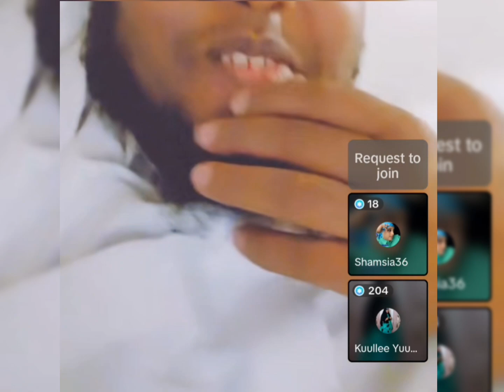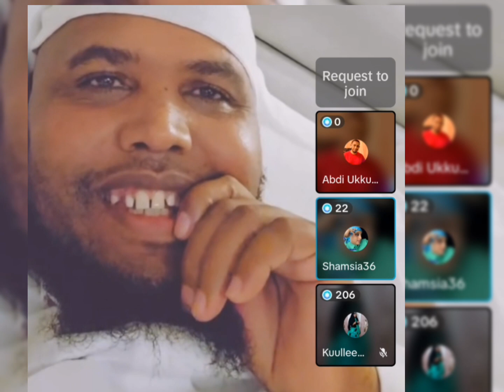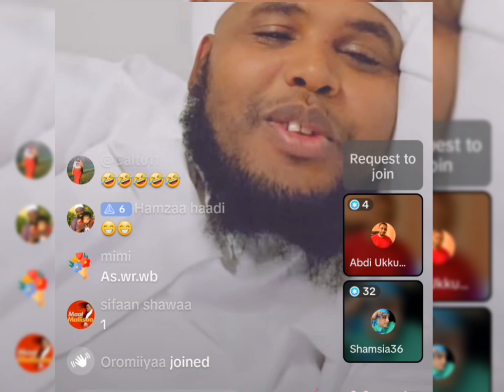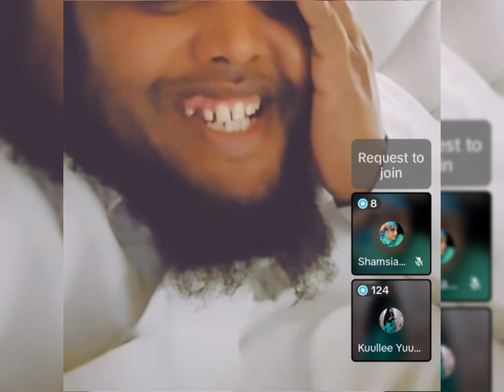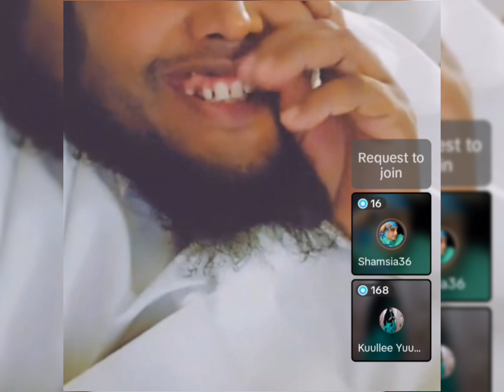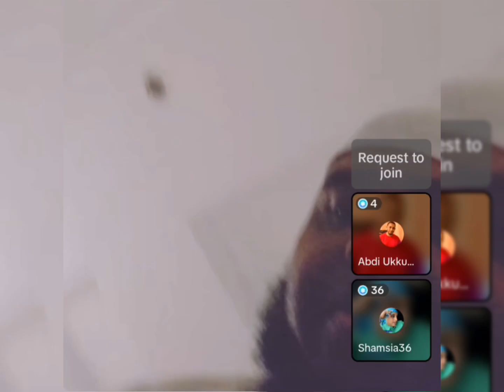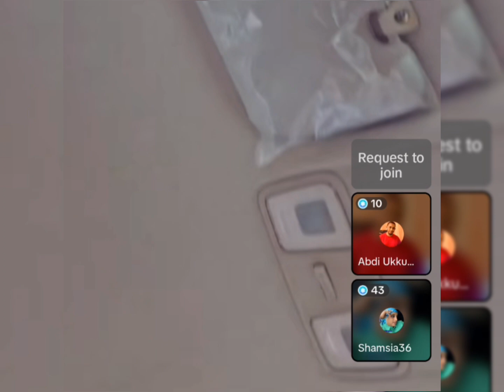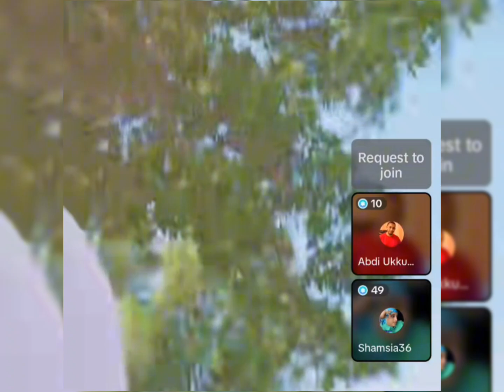🤣Kamal sababa dhukkubef hime miskin🥺Abdiukkume Kuullef Shekamal wolitti Ararse wolitti debi'an.